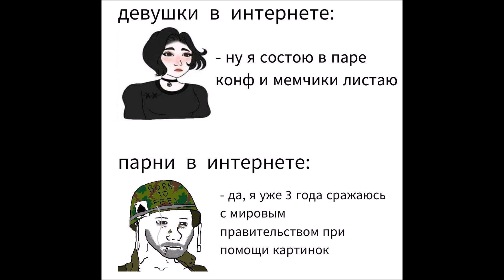Мальтузианская ловушка в Российской империи | Ватоадмин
Мальтузианская ловушка в Российской империи